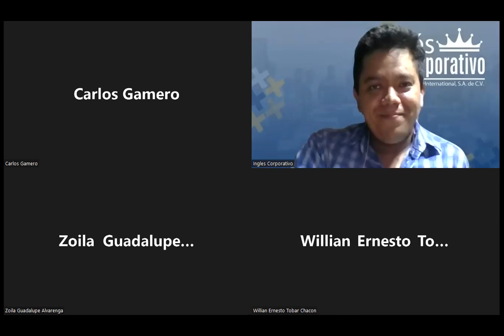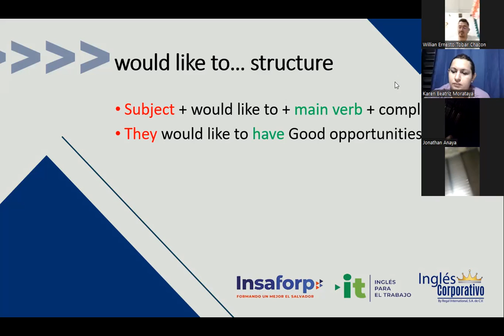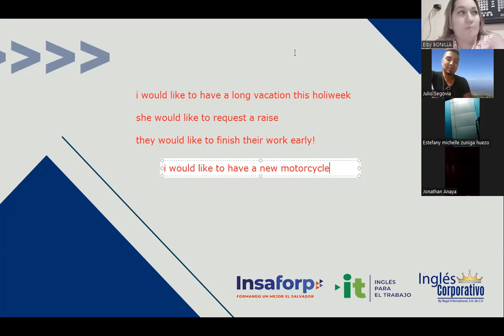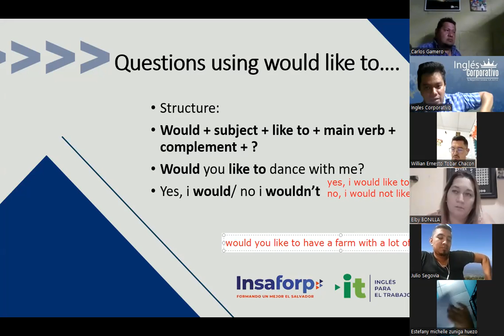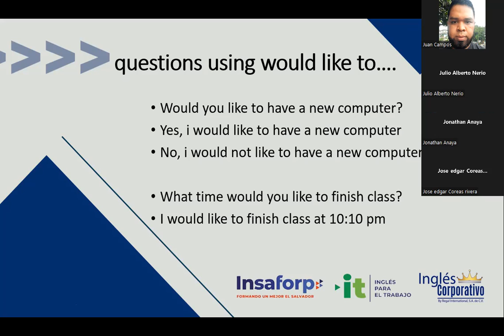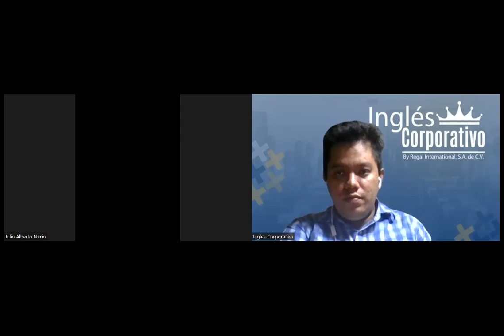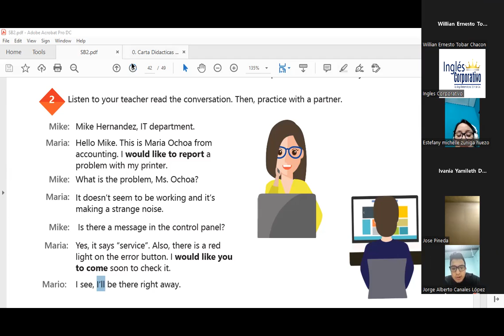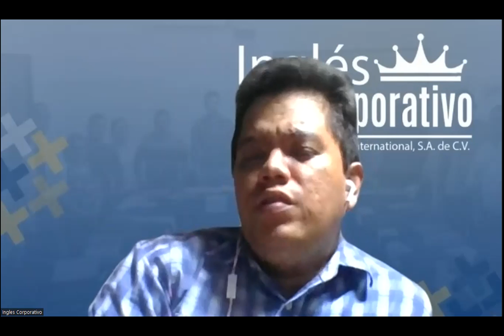Ingles Corporativo- Videoconferencia #17 How to use would like to...